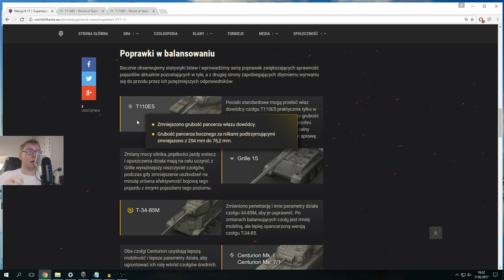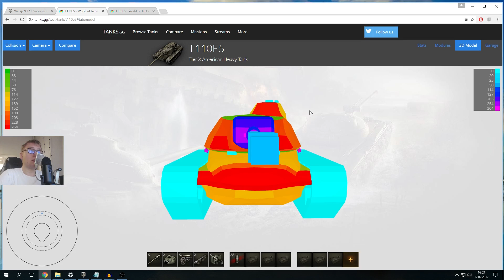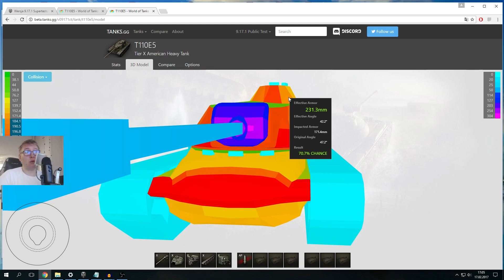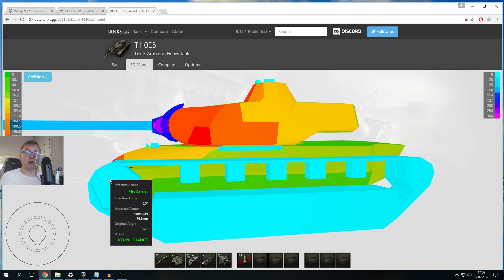T110E5 PO NERFIE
Łapka w górę za fragi? :P